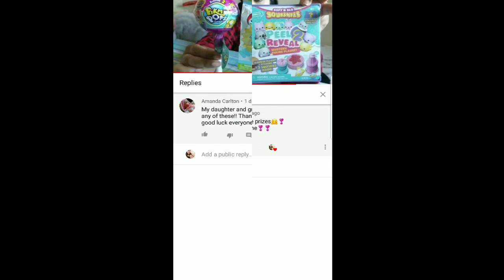Here are the winners for each set of items!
Names and pictures of the items won are in each screenshot! I hope this doesn't cause confusion!
Giveaway details are from the video below (the comment section of the video below was the entry portal for this giveaway as well):

Please watch our Taco Bell mini mukbang to see why the giveaway was ended 1 day earlier than expected. Please forgive us for cutting the entry day short.
We love you all ❤ We will be back next week with more videos and more giveaways! Keep smiling! 😊